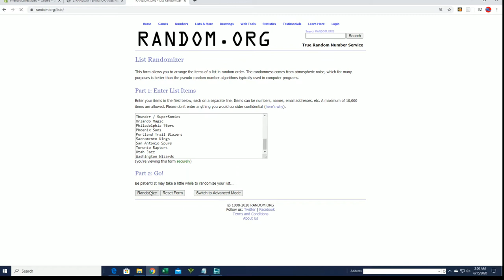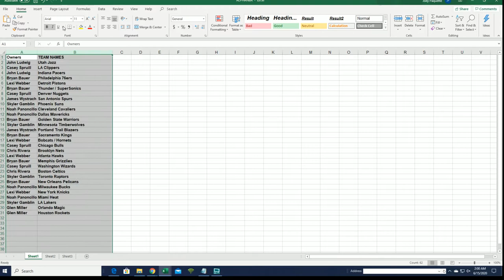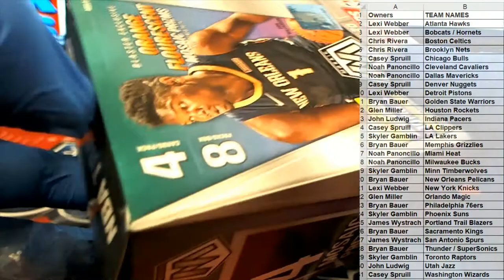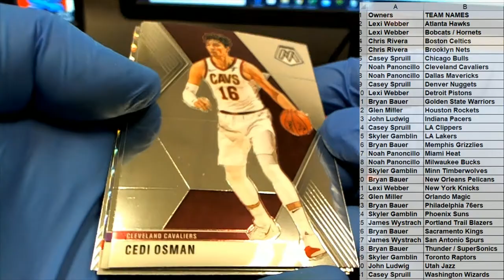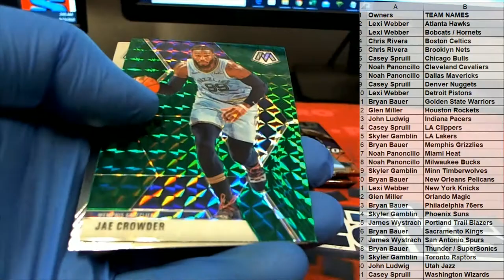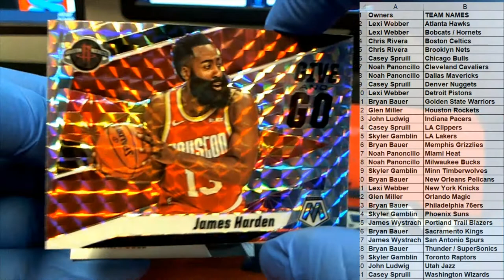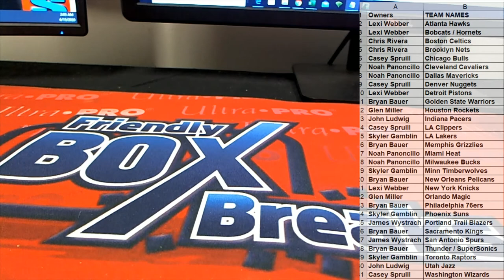201920 Panini Mosaic Basketball Blaster Box ID MOSBLAST235